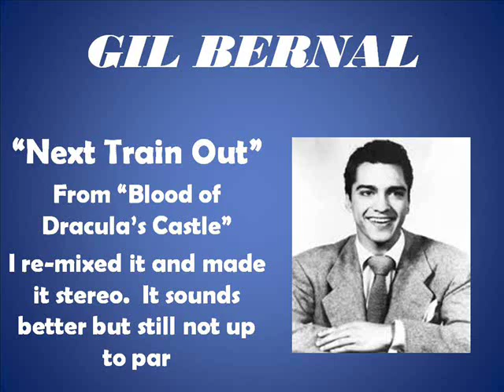Gil Bernal - Next Train Out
Remixed and made into stereo.  Sounds much better but I wish I could have cleaned it up all the way.